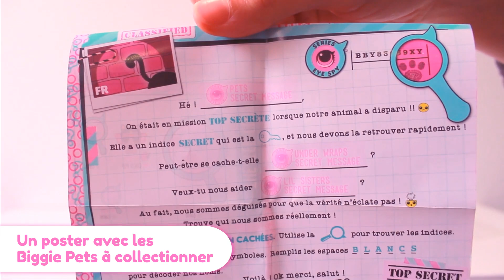Unboxing L.O.L. Surprise ! Biggie Pets | Splash Toy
Vous connaissiez peut-être les LOL Surprise Pets... Voici la version big : LOL Surprise Biggie Pets ! Rendez vous sur l'Instagram @lolsurprise_fr pour en savoir + !

Sur cette chaîne, découvrez toutes les nouveautés Splash Toys. Plein de nouveaux formats sont à venir... Restez connecté !

On this channel, come and discover all the new Splash Toys videos.